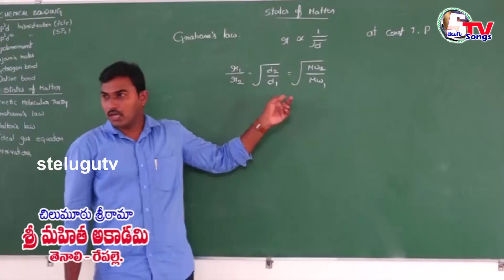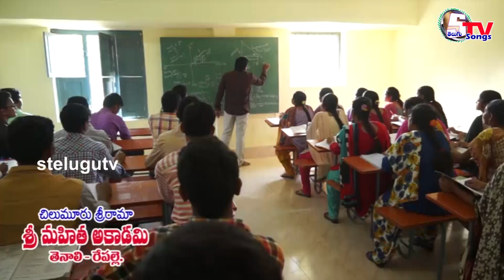Butta bomma Song | Farewell Party 2021-22 | Sree Mahita Academy Tenali 2022 | Sri Rama Rural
Sree Mahita Academy ఆధ్వర్యంలో 2021-22 బ్యాచ్ ఫెరెవెల్ పార్టీ 13 ఏప్రిల్ 2022 న తెనాలి బ్రాంచ్ వారు అత్యంత కన్నులపండుగగా విద్యార్థులు నిర్వహించారు
Sree Mahita Academy,
Sree Mahita Academy Chilumuru,
Sree Mahita Academy Tenali,
Sree Mahita Academy Repalle,
Sri Rama Rural Chilumuru,
Holyer World School Cherukupalli, Holyer World School Arepalli,
Holyer School Cherukupalli,
OXFORD School  Nagaram, Bala yesu School Nagaram, Repalle, Mpup School Nakshitra,  Nagar. Mont Fort High School Repalle, Saint josephs upper primary school Chinaravuru. Pragna School Guntur, NSM High School Repalle, Oxford School Nagaram, Sri rama rural chilumuru,
rk em school Repalle, rainbow school repalle, john em school repalle,